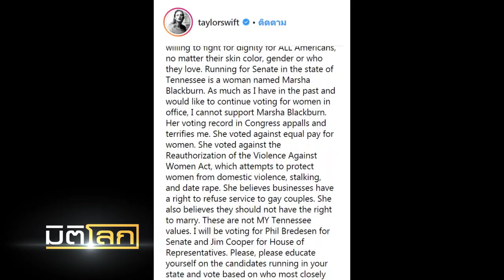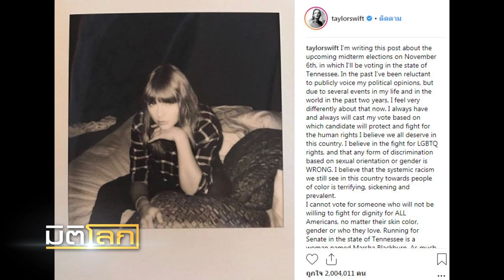เทย์เลอร์ สวิฟต์ ทำผู้ใช้สิทธิ์เลือกตั้งหน้าใหม่พุ่ง